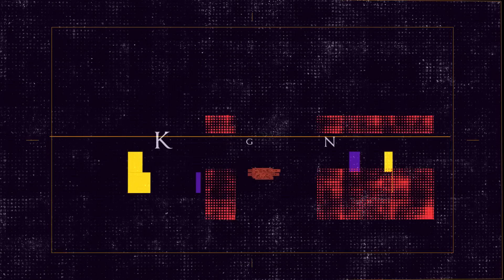Sony Esta Mudando? Playstation pode ser Afetado?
Av Paulista 1217, loja 155 (Próximo a estação Trianon-Masp)
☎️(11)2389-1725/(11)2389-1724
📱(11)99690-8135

Live Gold 12 meses utilize o Codigo DG3
Windows 10 OEM Professional utilize o codigo DG10

Jogos baratos é no Kinguin e use o Código DETGUEEK na sua compra.